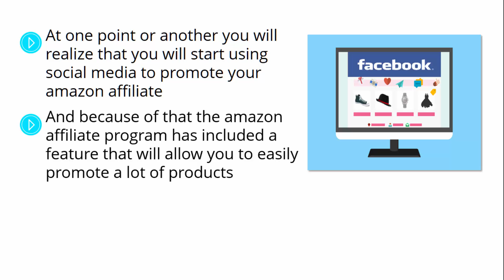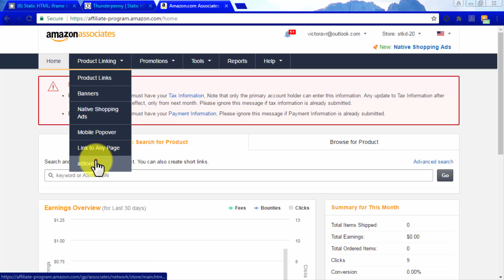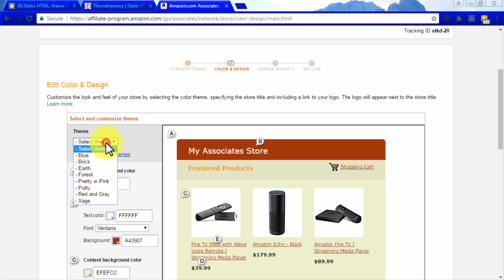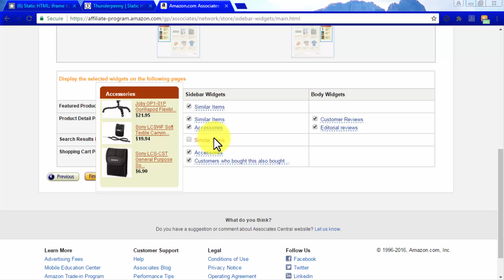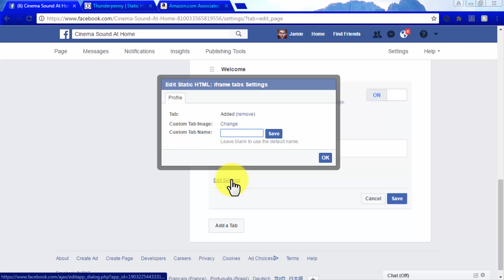Embedding an Amazon Store into Facebook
Learn how to become a Supper Amazon Affiliate so you can finally achieve your goal of working from home, doing something that you really love, and making lots of money in the process.

Learn how to connect on a serious level with the things that you love by identifying the types of products that you would like to promote from the amazon.com marketplace. Learn how to transform your hobbies and lifestyle preferences into something profitable. Learn how to create a streamlined, semi-automated set up that will allow you to free up lots of time to live life while your Amazon Affiliate business grows and creates revenue.

Revealing The "Secret Tricks" For Making 6 Figures with Amazon, The Easy Way. No stones are left unturned when you get your hands on this now.

Amazon Best Selling Products: